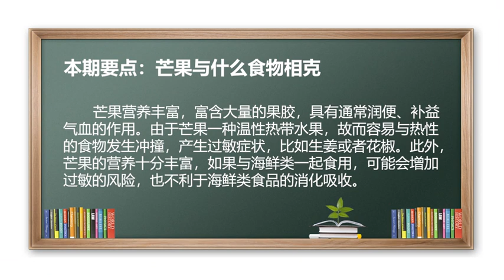芒果 食物相克 过敏 热带水果 芒果与什么食物相克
芒果容易与热性食物发生冲撞，产生过敏症状，比如生姜、花椒。
芒果富含大量的果胶，是一种温性热带水果，故而容易与热性的食物发生冲撞，产生过敏症状，比如生姜或者花椒；芒果如果与海鲜类一起食用，可能也会增加过敏的风险，同时不利于海鲜类食品的消化和吸收。